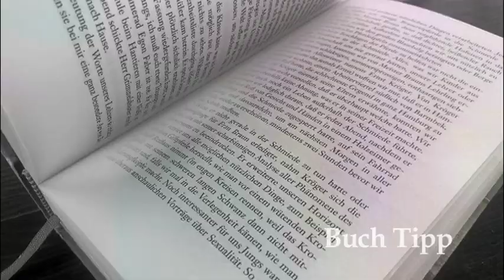TV.Berlin BuchTipp | Das tschechisch-deutsche Drama 1918-1939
Schauen Sie auch gerne live vorbei!
im TV 📺 : Berliner Kabelnetz, HBB TV und Magenta TV